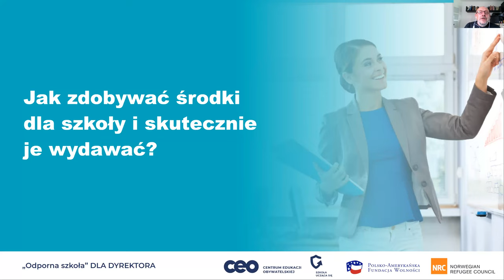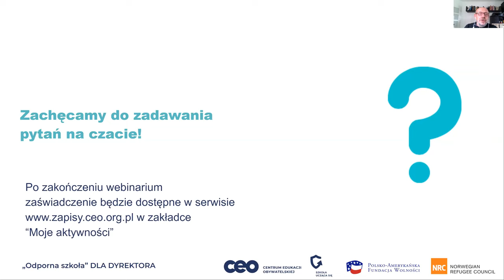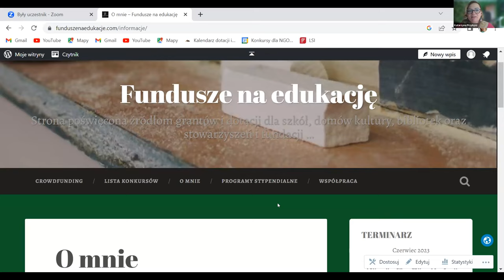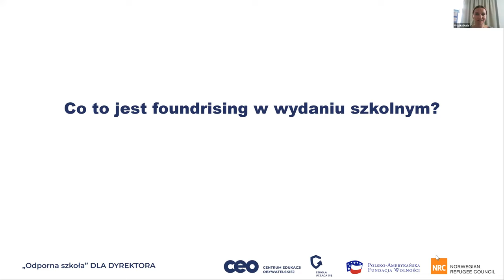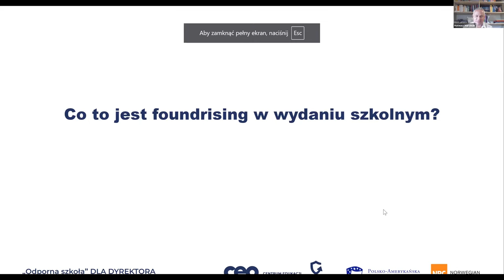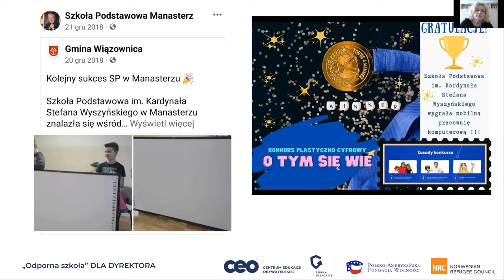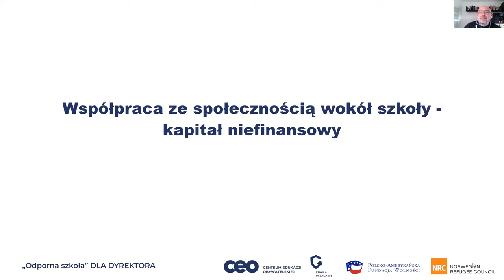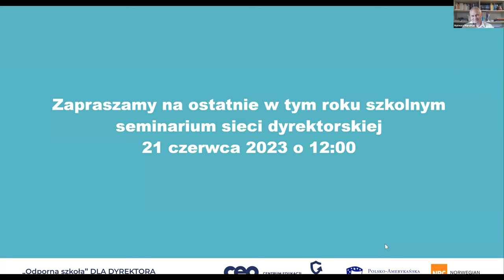Jak zdobywać środki dla szkoły i skutecznie je wydawać?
Obejrzyj webinarium „Odporna szkoła” dla dyrektora, by dowiedzieć się, jak lepiej pozyskiwać środki z różnych źródeł i gospodarować budżetem szkoły.
Dzięki udziałowi w webinarze:
zdobędziesz wiedzę o budowaniu relacji z organem prowadzącym, aby korzystać ze środków publicznych w bardziej elastyczny sposób
poznasz źródła środków pozabudżetowych dostępnych dla szkół publicznych i niepublicznych oraz najlepsze sposoby aplikowania o nie
dowiesz się, jak wybierać spośród wielu potrzeb – praktycy opowiedzą Ci o decyzjach w sprawie dofinansowywania różnych obszarów działania ich szkół i jego efektach
Aby pokazać różne warunki działania, zaprosiliśmy aż pięcioro gości i gościń.
Dzięki temu poznasz więcej dobrych praktyk i wymienisz się doświadczeniami z dyrektorami i dyrektorkami ze szkół publicznych i niepublicznych oraz ekspertami w zakresie pozyskiwania środków w granicy subwencji i poza nią.
Sieć dyrektorska „Odporna szkoła” organizowana jest w ramach programu „Szkoła ucząca się". Program ten jest przedsięwzięciem Centrum Edukacji Obywatelskiej i Polsko-Amerykańskiej Fundacji Wolności, realizowanym przez CEO.